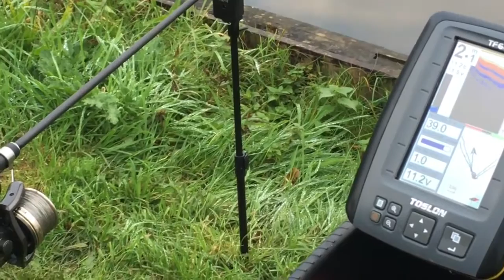Franklin Broeckx: Statisch snoeken op afstand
Namens het magazine Dé Roofvis gaat Franklin Broeckx op pad met Rob Kuijpers om statisch te snoeken buiten werpafstand. De locatie betreft een grote recreatieplas.